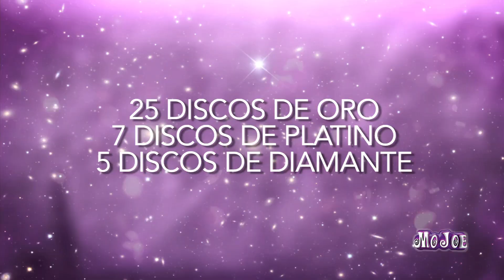Tatiana Semblanza en el programa "Mojoe" 2016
Semblanza de Tatiana transmitida en el programa "Mojoe", en 2016.